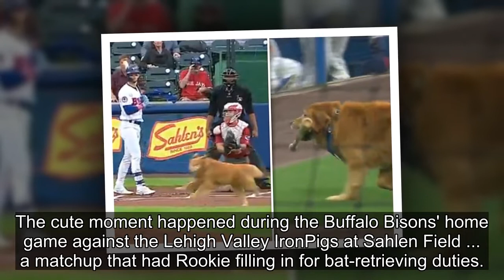Bat Dog 'Rookie' Delays Minor League Game Rushing Onto Field, Adorable Video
A minor league baseball game had a four-legged interruption during the 1st inning on Wednesday ... when a bat dog named Rookie stormed the field -- and it was adorable!!
The cute moment happened during the Buffalo Bisons' home game against the Lehigh Valley IronPigs at Sahlen Field ... a matchup t